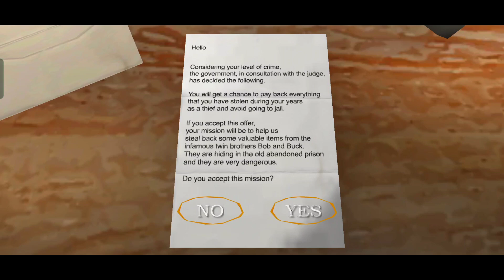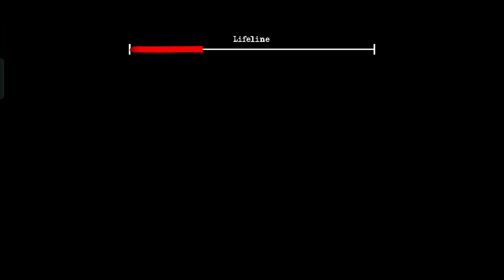The twins horror game 😱,door escape,horror game @tunnugammer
the twins gameplay
the twins android
The twins game
xscape understanding
geffen
xscape just kickin it
best the twins
the twins ios
the twins full gameplay
the twins walkthrough
the twins apk
the twins new game
the twins android ios
the twins horror game
new update the twins
bob and buck the twins
the twins chapter 2
the twins granny and grandpa ending
the twins funny prank
the twins over scene
the twins trailer